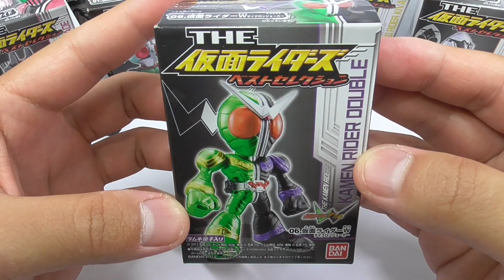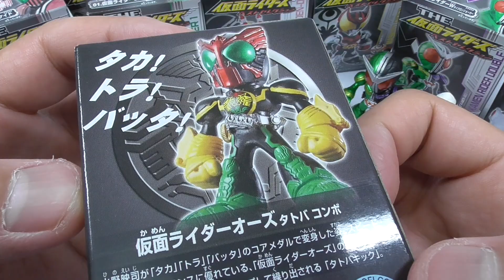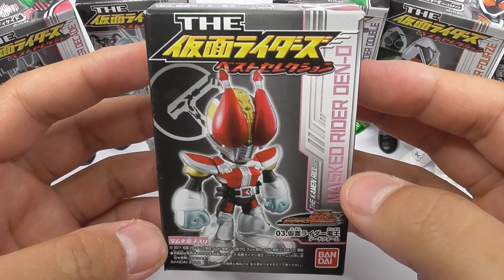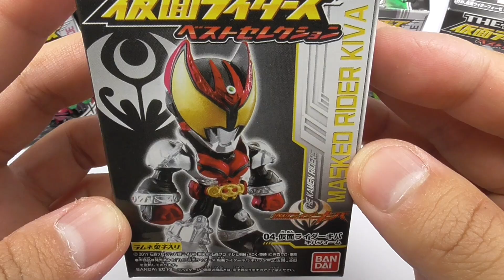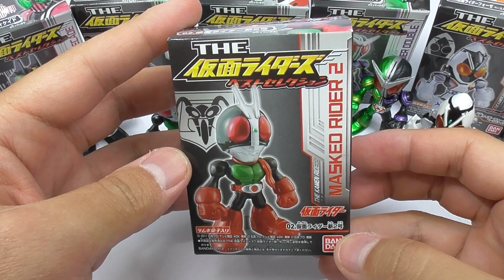THE 仮面ライダーズ ベストセレクション 全8種 THE Masked Riders Best Selection All 8 types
過去のラインナップが揃った「THE　仮面ライダーズ　ベストセレクション」が登場です。
仮面ライダー新2号は新規で登場!
こちらは全8種セットです。

【セット内容】
1.仮面ライダー新1号
2.仮面ライダー新2号
3.仮面ライダー電王　ソードフォーム
4.仮面ライダーキバ　キバフォーム
5.仮面ライダーディケイド
6.仮面ライダーW　サイクロンジョーカー
7.仮面ライダーオーズ　タトバコンボ
8.仮面ライダーフォーゼ　ベースステイツ

THE MASKED RIDERS BEST SELECTION is now available with past lineups.
Masked Rider New No. 2 is new!
This is a total of 8 kinds set.